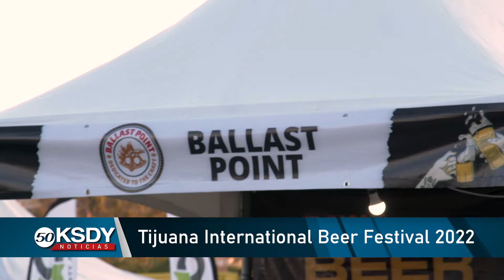Tijuana International Beer Festival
Música, comida y diversión fue lo que se vivió este fin de semana en Tijuana en el Festival de cerveza artesanal de clase mundial, presentando a las mejores cervecerías de la Baja y San Diego.